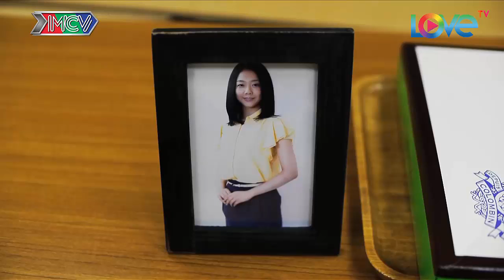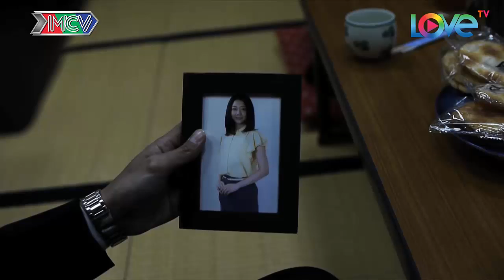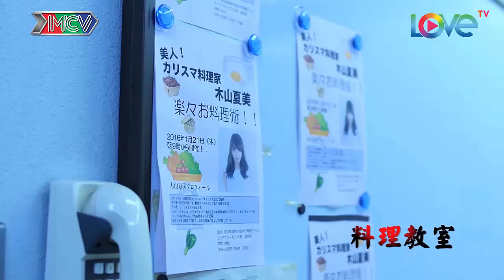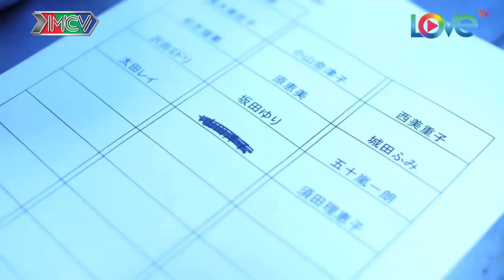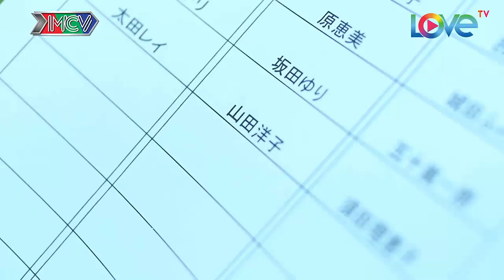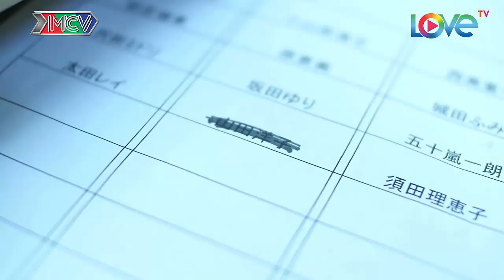PHIM KINH DỊ | Ở NHÀ MỘT MÌNH HÃY CẨN THẬN | TẬP 2